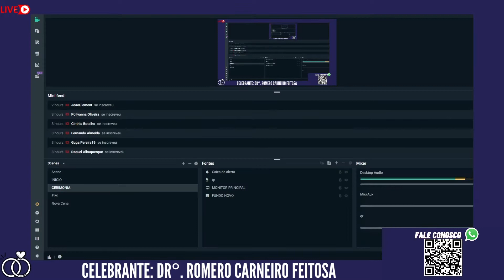Casamento "Adolfo Abath Targino Falcão & Maria Fernanda Machado Sarmento" (22/07/2021)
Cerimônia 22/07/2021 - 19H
Celebrante Dr. Romero Carneiro Feirosa - Juiz de Direito